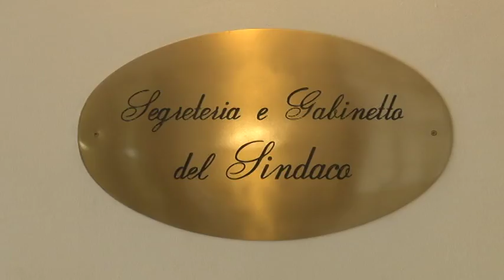Alessandrini: “Lista Teodoro in Giunta? Vedremo”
Giornata convulsa in consiglio comunale di Pescara. Il sindaco Marco Alessandrini è soddisfatto per l’approvazione di tre delibere avvenuta in serata ma non si sbilancia davanti alle telecamere circa il ritorno in Giunta della Lista Teodoro